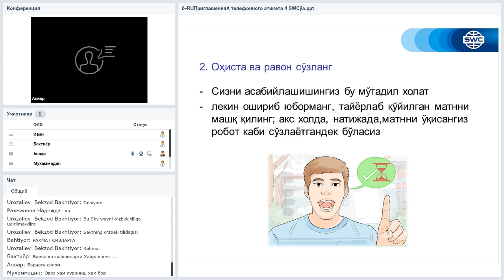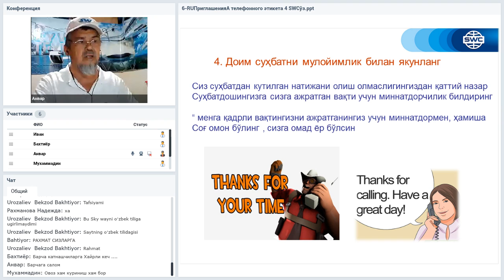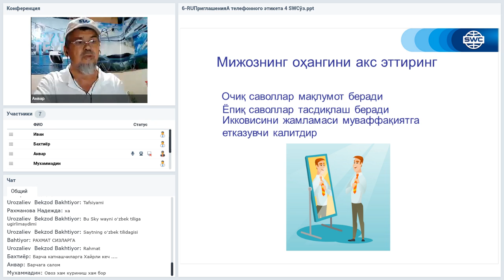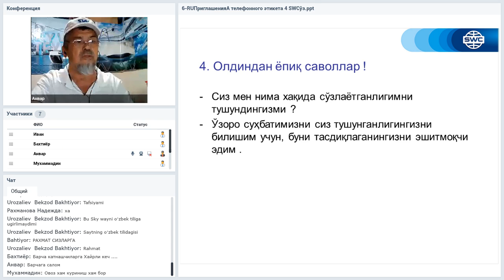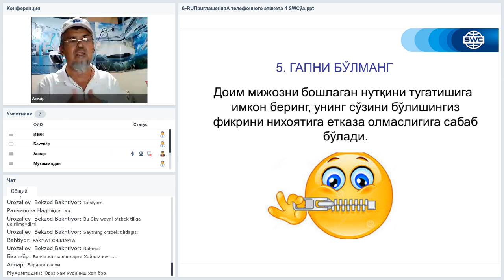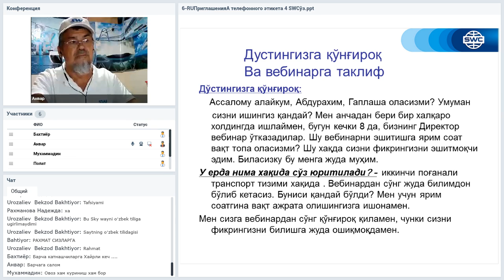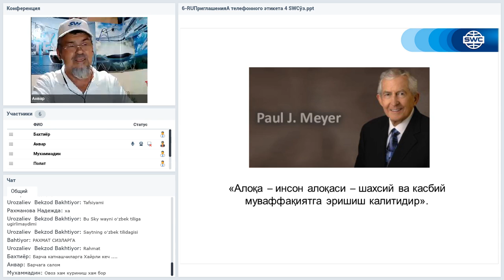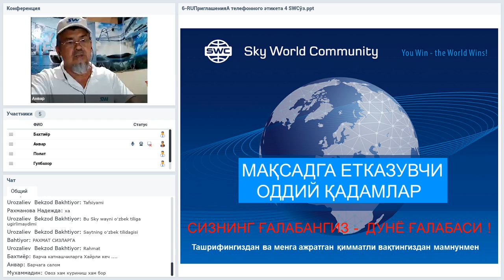Вебинар от 21.07.2020. Дубликация: система построения успешного бизнеса. Узбекистан.